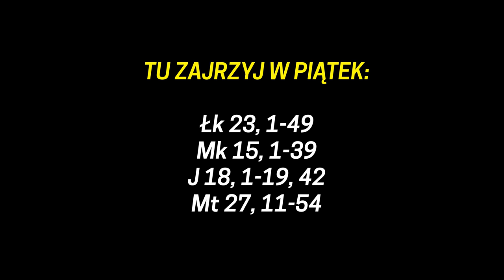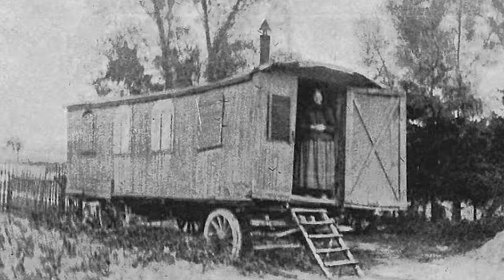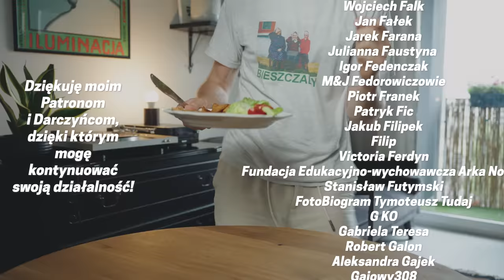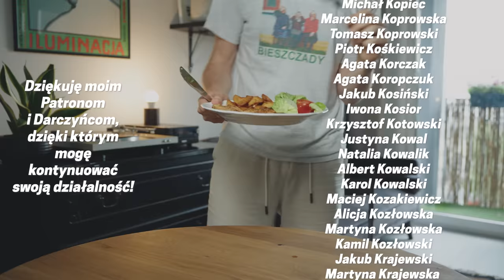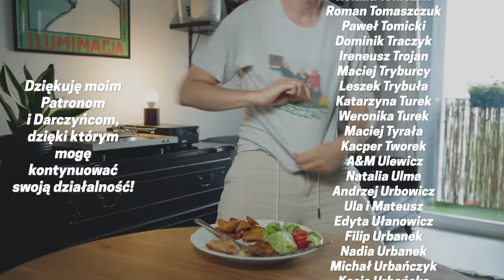POTĘŻNY KATOLIK POŻERA DAWIDA PODSIADŁO i RYBĘ [zobacz jak]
Analizuję nowy kawałek @official_dawid_podsiadlo pt. "Post" i przekazuję wszystkim znak Pokoju.